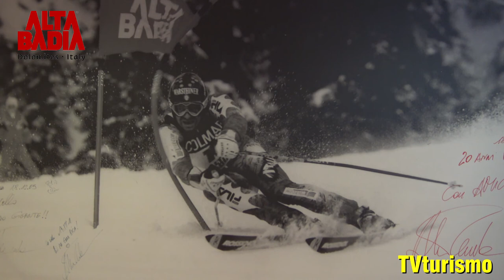INTERVISTA ROBERTO HUBER ALTA BADIA BRAND.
ALTA BADIA
Intervista a Roberto Huber, direttore di Alta Badia Brand, che ci informa sulle particolarità e gli eventi della spendida valle altoatesina.

I Consigli di Corriere Turismo per alloggiare in Alta Badia:
Hotel La Palsa - La villa
Aparthotel.b&b Forcelles - San Cassiano
Hotel Stores Alta Badia - San Cassiano
Hotel Ciasa Soleil - La Villa
Wellness Hotel Gran Risa - La Villa
Maria Hotel - Corvara